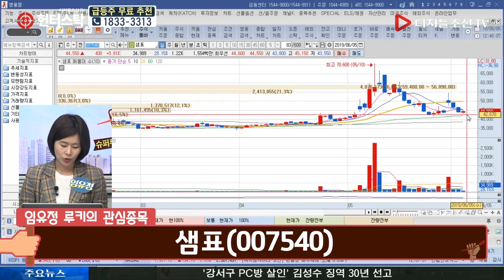임유정 루키의 관심종목_샘표(007540)